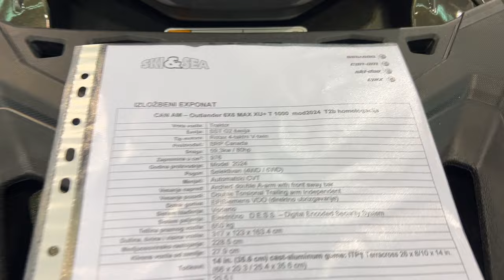Can AM 6X6 Max XU+ T 1000 (2024) World Premiere - Moto Passion Belgrade 2024